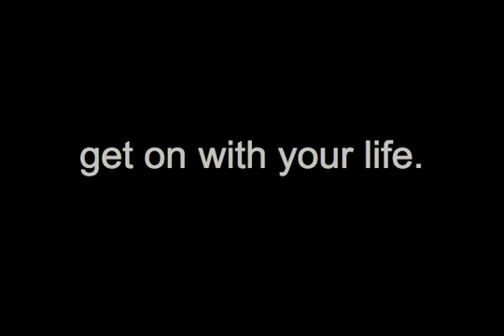Forensic and Investigative Sciences at Texas A&M University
The video is about what you can do with a degree in Forensic and Investigative Sciences at Texas A&M University. It shows real people doing exciting things in the forensics field. For more information about the Forensics program,